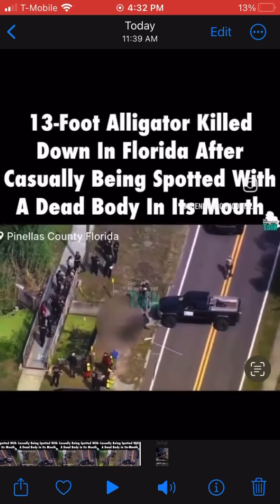13-Foot Alligator Killed Down In Florida After Casually Being Spotted With A Dead Body In Its Mouth